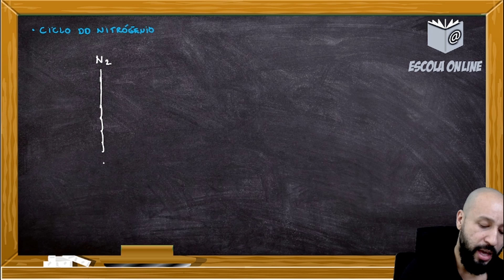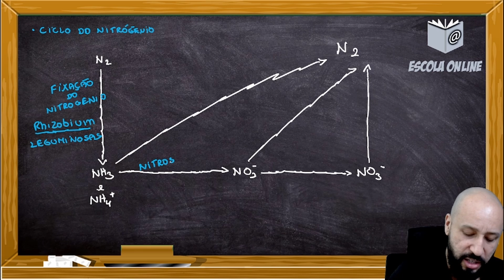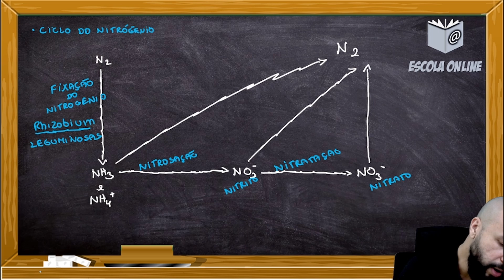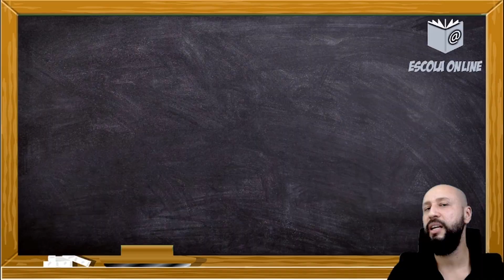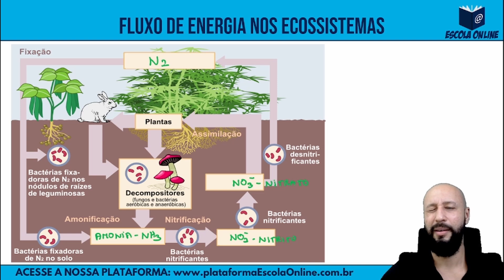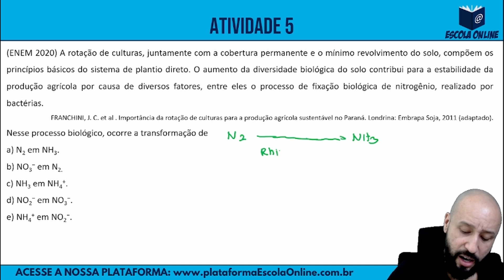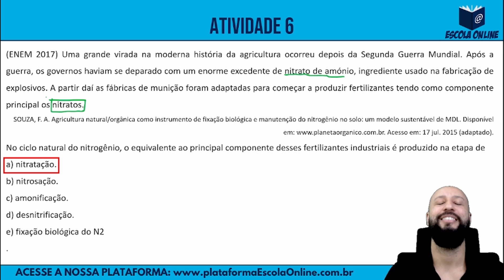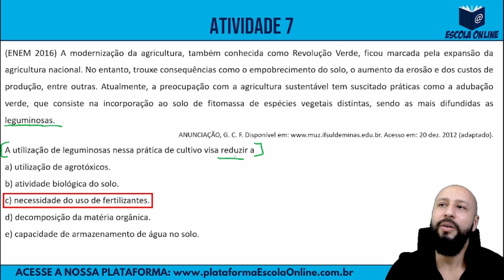Resolução do PET 2021 | 3º ano EM | Volume 4 | Semana 3 e 4 | Parte 2 de 2| Biologia | Prof. Charles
Olá! Neste vídeo são resolvidas as atividades de Biologia do 3º ano do Ensino Médio Regular - Plano de Estudo Tutorado 2021 - Regime de estudo não presencial - Volume 04 - Semana 03 e 04 - Parte 02 de 02.